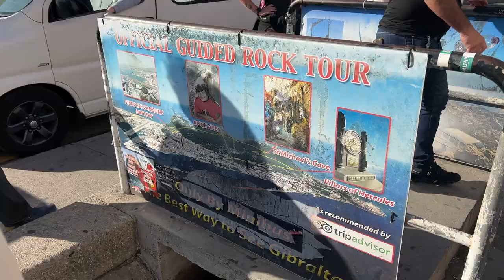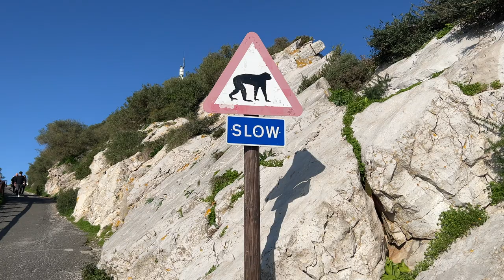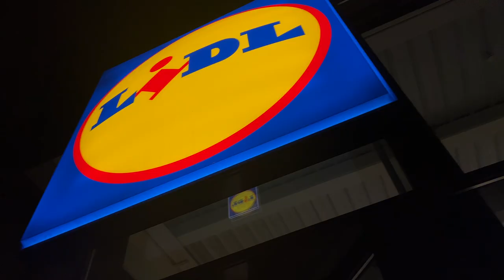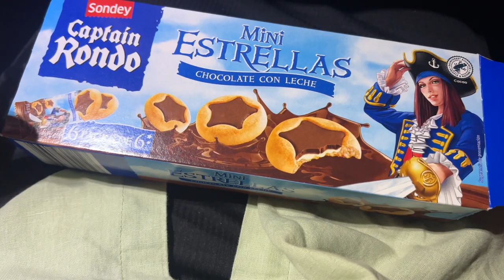viena diena Gibraltārā | ciemos pie savvaļas pērtiķiem